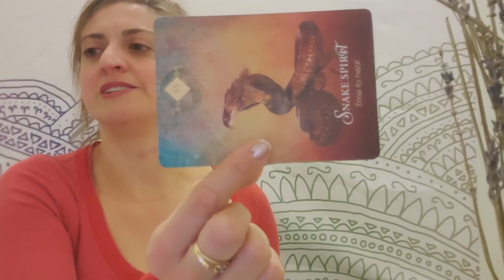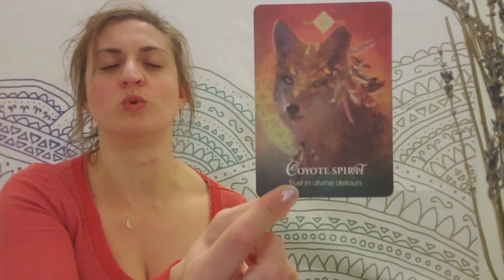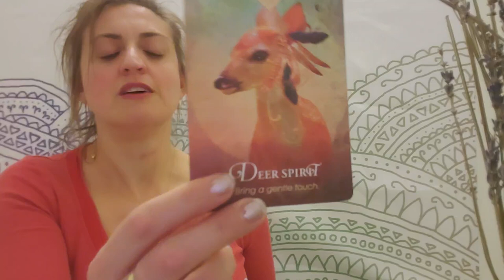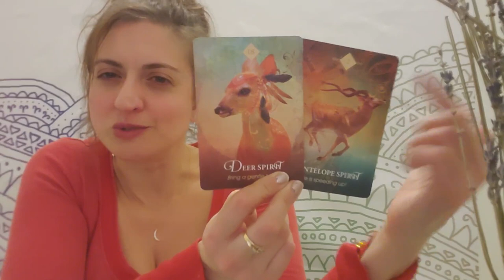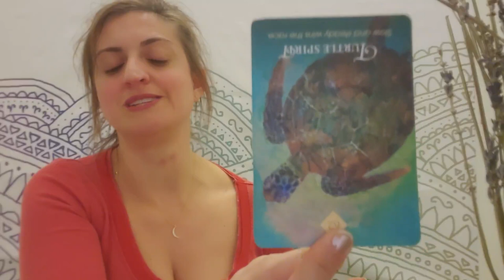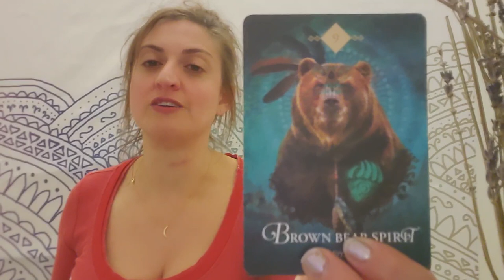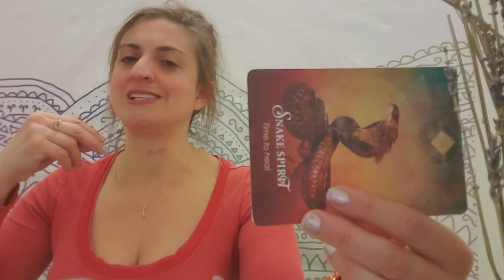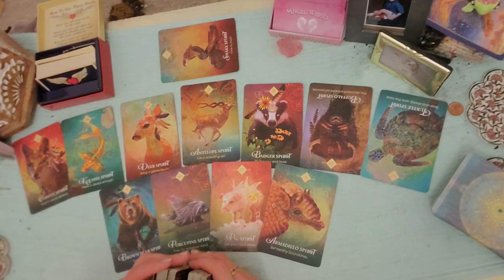♎🐍Libra: Kundalini Conundrum 🐍♎